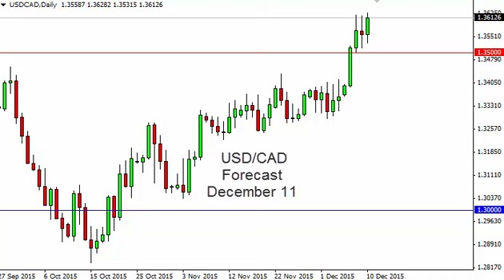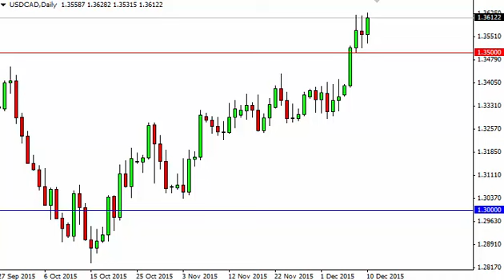USD/CAD Technical Analysis for December 11 2015 by FXEmpire.com